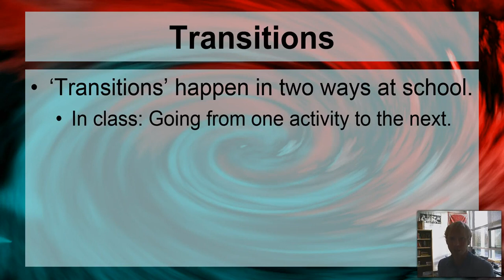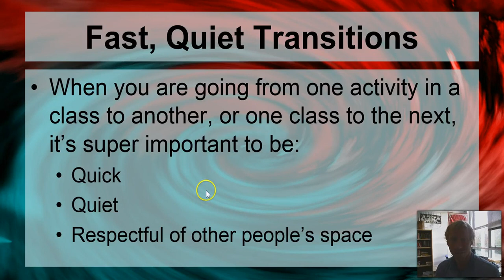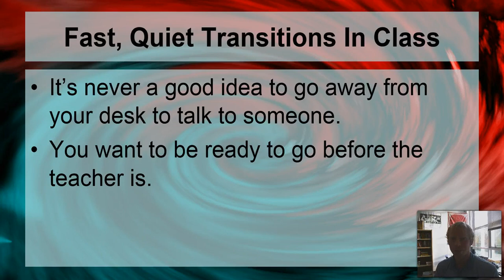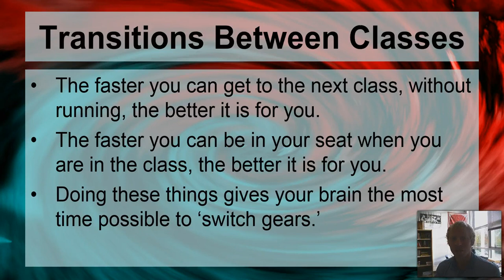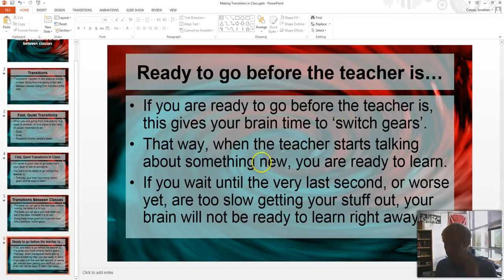Making Transitions In Class